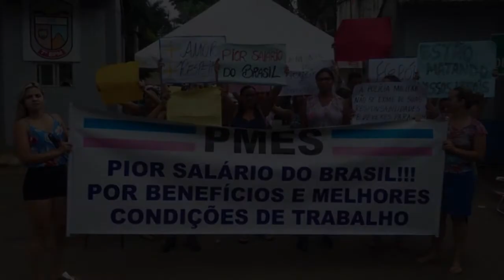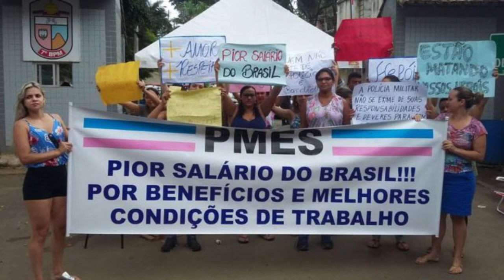Greve da Policia Militar (PM) em ES e no RJ - Caos Total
Desde sábado (4), grupos formados por familiares dos militares impedem a saída dos carros de polícia dos batalhões da corporação. O protesto resultou em caos na segurança pública, com 200 roubos de veículo em um dia (a média do Estado é de 20 casos diários) e 75 mortes registradas nos últimos dias